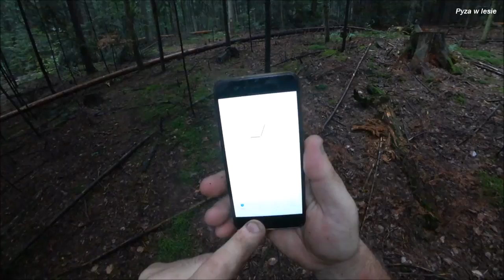Świętokrzyskie Borowiki Белый гриб